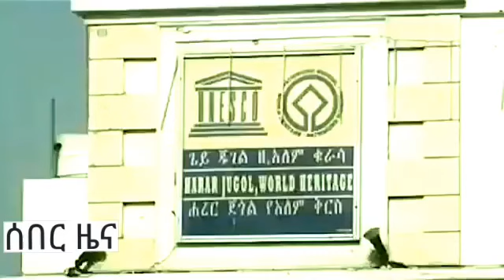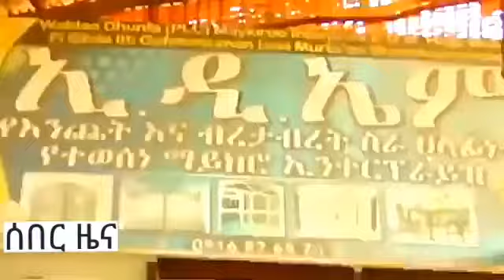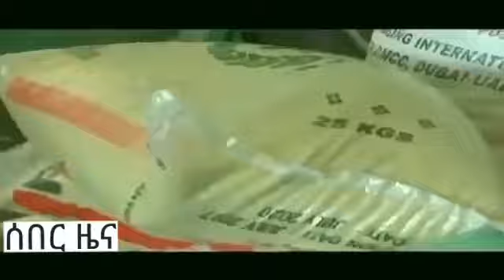JAN,6,2018-አማርኛ ዜና ወቅታዊ መረጃዎች -